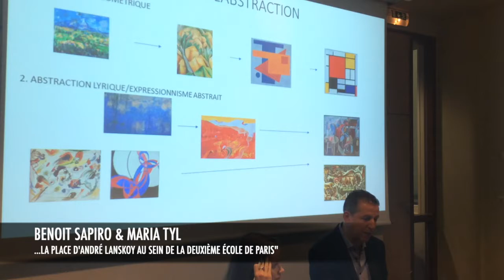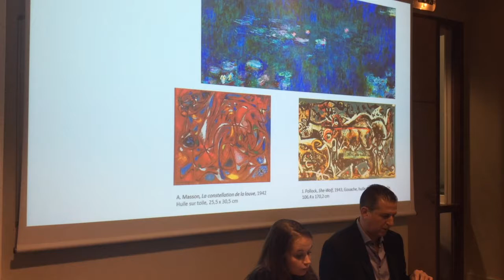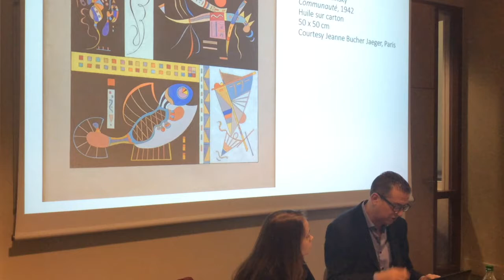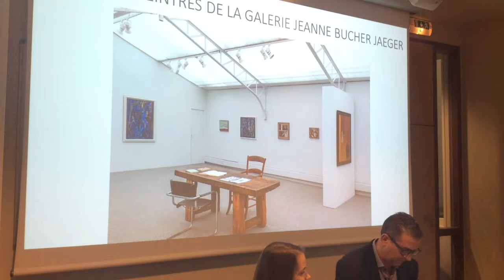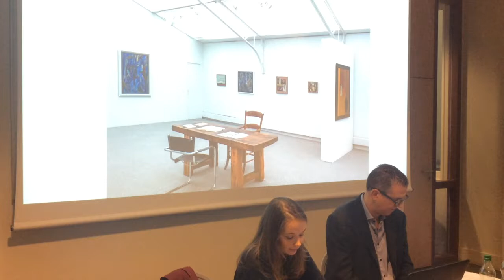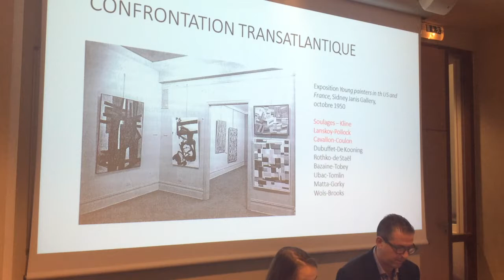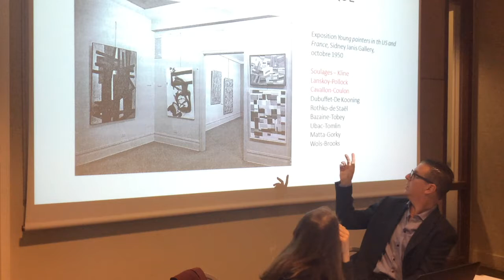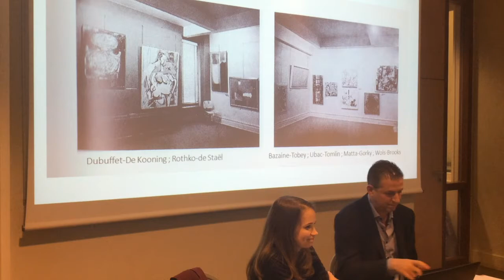Colloque Lanskoy, B.Sapiro et M.Tyl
Colloque Lanskoy, Benoit Sapiro et Maria Tyl
Du passage à l'abstraction jusqu'à la confrontation transatlantique.
La place d'André Lanskoy au sein de la Deuxième École de Paris